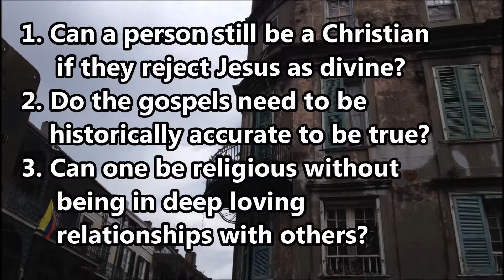(CHRISTIAN THEOLOGY) Small Group Questions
Discussion Questions for Small Groups:
(1) Can a person still be a Christian if they reject Jesus as divine?
(2) Do the gospels need to be historically accurate to be true?
(3) Can one be religious without being in a deep loving relationships with others?